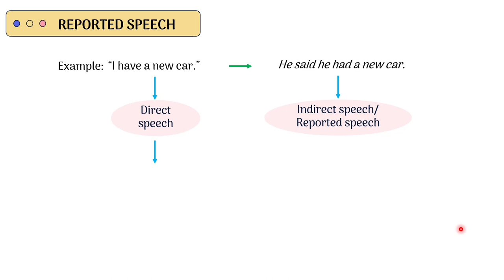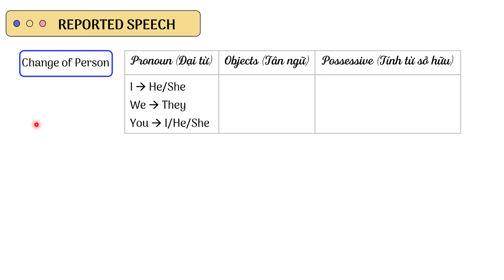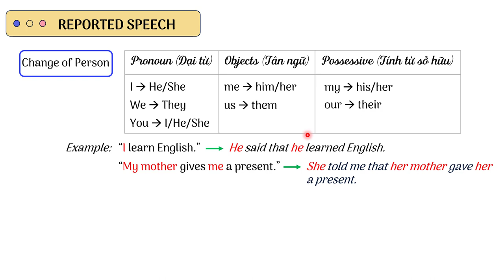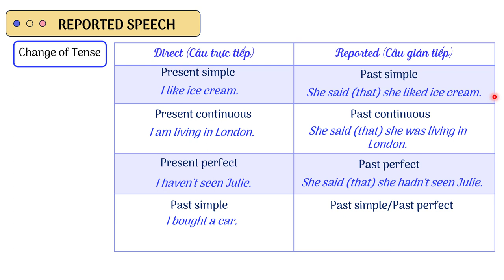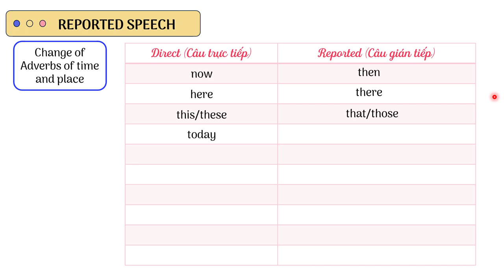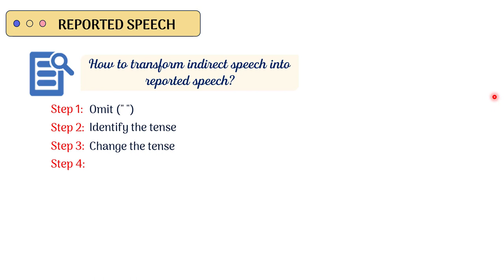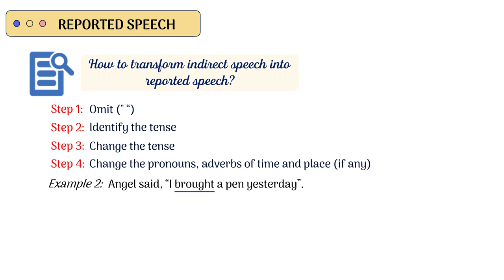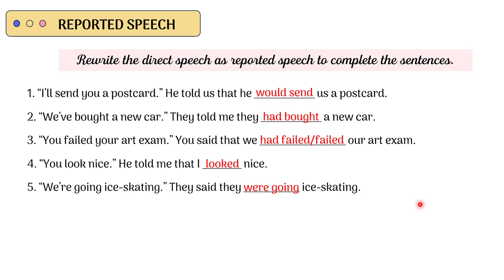Unit 11: Science and Technology - A Closer Look 2 (Part 2) - English 8 [OLM.VN]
Đến cuối bài học, học sinh sẽ có thể:
- Làm quen với chủ đề về khoa học công nghệ.
- Ngữ pháp: Câu tường thuật.